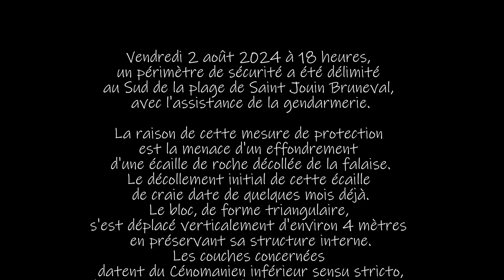Sécurisation préventive de la plage de Saint-Jouin-Bruneval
Une écaille de craie détachée de la falaise risque de s'effondrer. Une zone de la plage est restreinte d'accès.